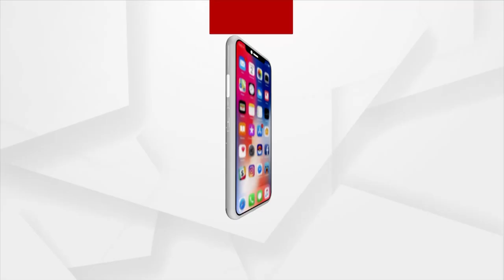Joe Biden's Chitchat With Maya